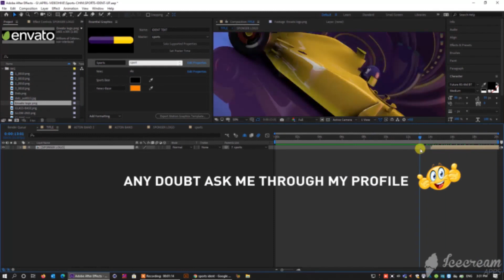Sports Ident / Videohive, After effects project files, Broadcast packages, Sports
Font Audio and video and logo images used are not part of file thats is just for preview but you can download it from